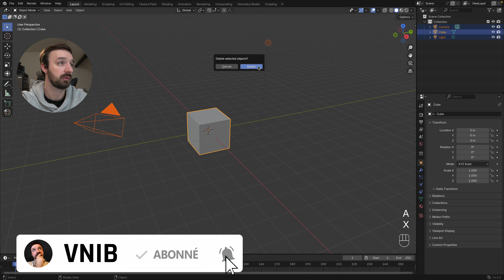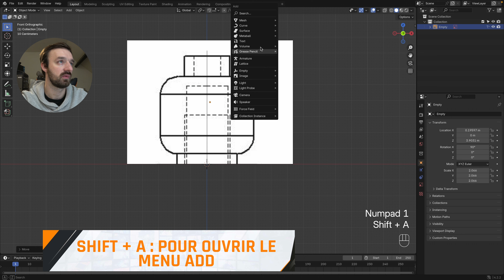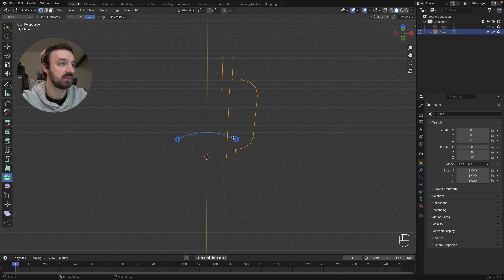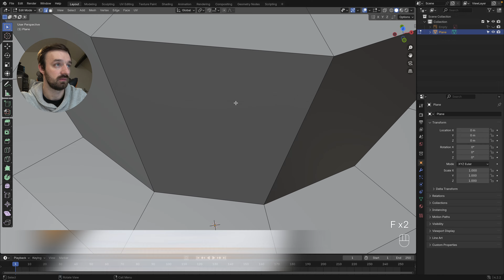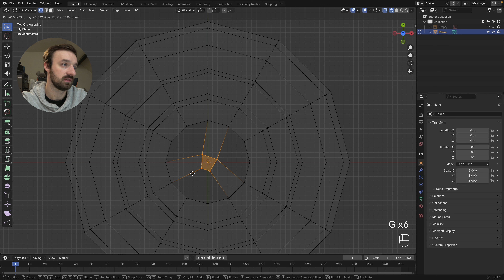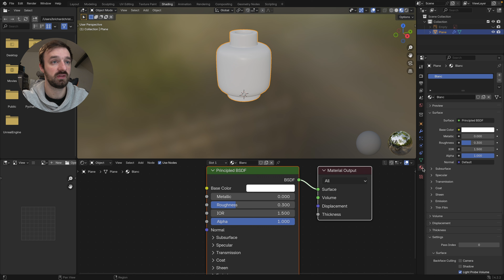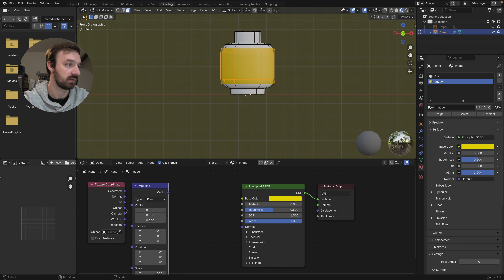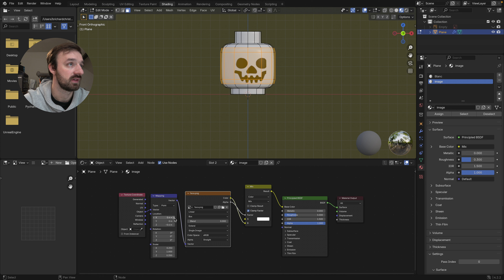[TUTO] Comment faire dans blender - Une tête de Lego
Pour Halloween, je ne voulais pas faire une citrouille, mais une tête de Lego, et qui plus est, un squelette. Je te montre comment créer la tête grâce au spin, ainsi que les détails et la texture du modèle grâce à une image.

👉 N'hésite pas à me dire si tu rencontres un problème dans le tutoriel !

🔗 Lien de téléchargement épingle en commentaire
⚙️ Pas besoin d'add-on pour ce tuto

・ ABONNÉ ・

・ CHAPITRES ・

00:00 - Intro
00:10 - Modélisation de la tête
03:11 - Les détails
07:28 - La texture
10:12 -  Fin

・ DON ・

・ RÉSEAUX ・

・ HASHTAG ・